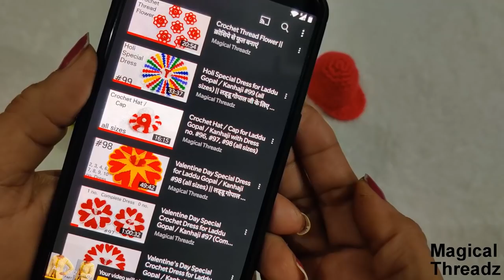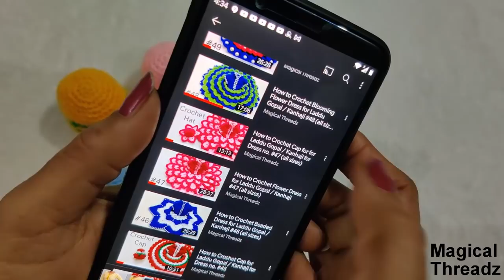Crochet Flap Cap for Laddu Gopal | Mini Cap || लड्डू गोपाल की फ्लैप कैप बनाएं || मिनी कैप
Crochet Hook : 11no (3mm)